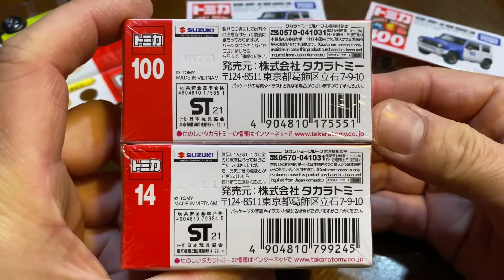【ミニカー】 『JAF ロードサービスカー』 トミカ ジムニー 【開封】 通常版トミカとの 【比較】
トミカ ジムニー 『 JAF ロードサービスカー 』 【開封】 通常版トミカ 【比較】

JAF ロードサービスカー